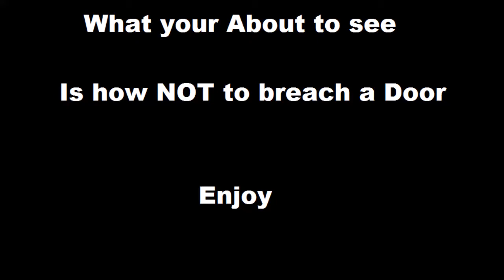How not to do a Door breach 2.0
Boys and girls here ya get to see what happens when a dumbass trys to breach a door for the first time.